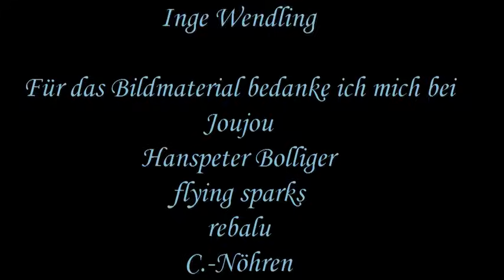Das schönste Blümlein auf der Welt - Inge Wendling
deutsches Volkslied  folksong